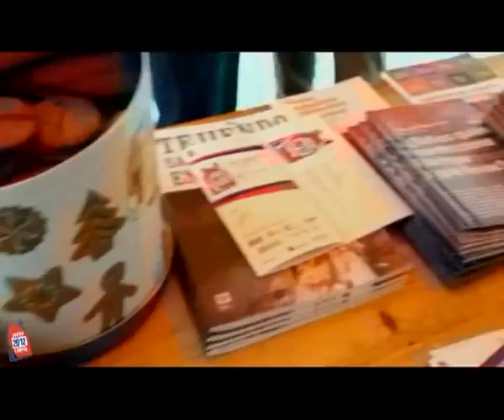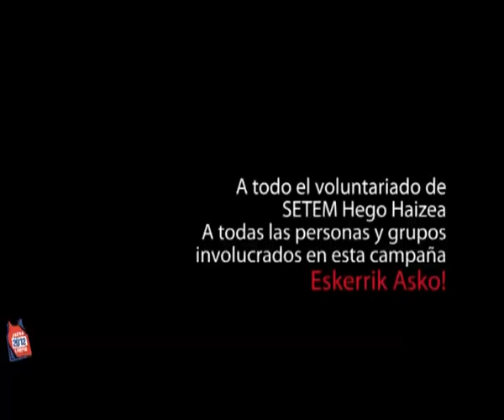Acción y canción Juega Limpio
Acción de calle que se realizó como lanzamiento de la Campaña Juega Limpio que vela por los derechos de las personas trabajadoras en el sector textil y merchandising de la Olimpiadas Londres 2012.
Vitoria-Gasteiz. 12 de Marzo de 2012.